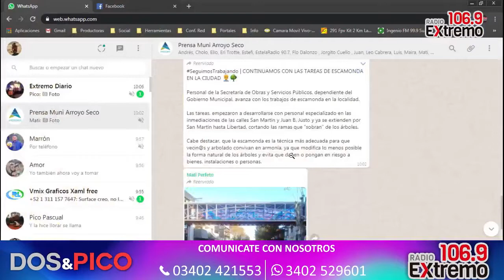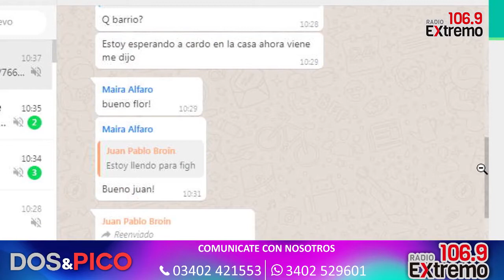Dos y Pico en HD día 01-06-20 por Radio Extremo FM106.9 Mhz